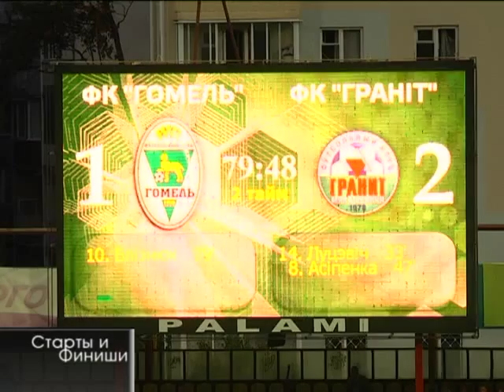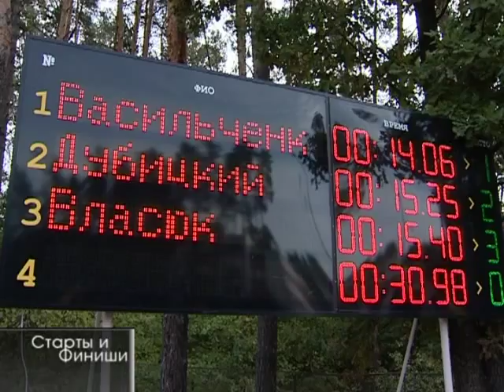22 09 2015 Старты и финиши №37